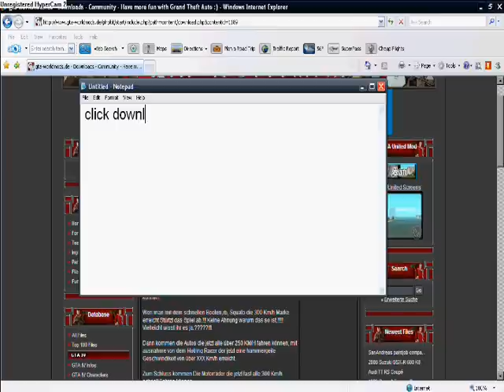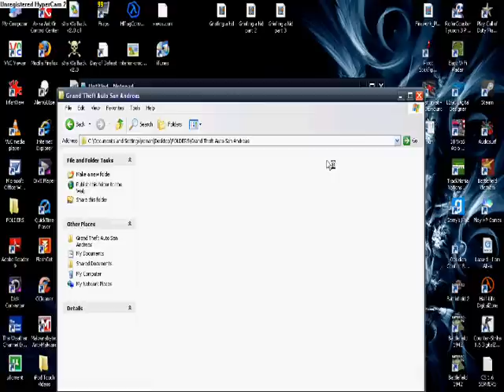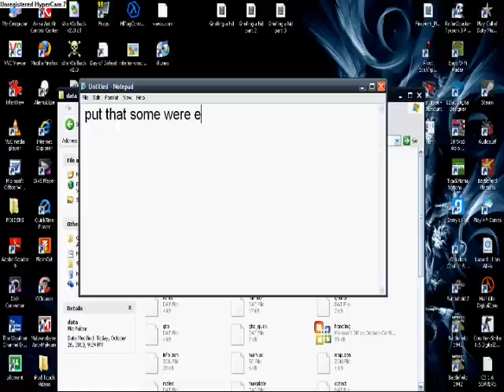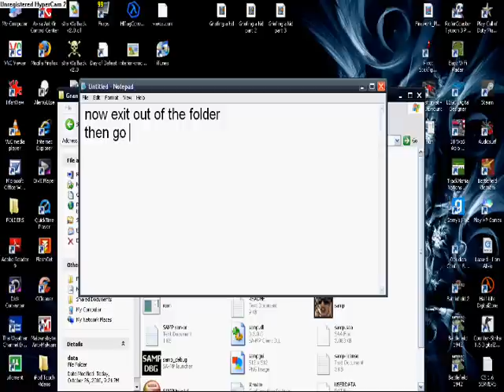Gta sa Speedhack +download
!!ATTENTION!!
ALL WINDOWS 7 USERS, IF YOU WANT TO HAVE CUSTOM HANDLING TO WORK WITH YOUR GTA SA ON WINDOWS 7 U HAVE TO RUN GTA SA IN WINDOWS XP SERVICE PACK 3
BY DOING THIS YOU GO TO GTA_SA.EXE
RIGHT CLICK
GO TO PROPERTIES, THEN CLICK COMPALIBILTY
THEN CHECK MARK RUN THIS PROGRAM IN THIS COMPALIBILTY MODE
THEN LOOK FOR WINDOWS XP (SERVICE PACK 3)
!!ATTENTION!!

 dont worry u dont need cleo